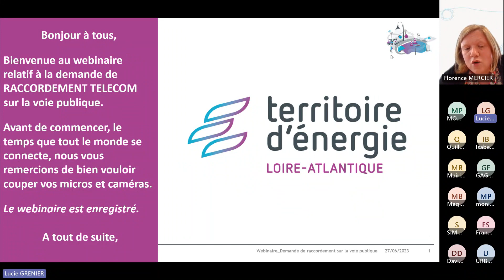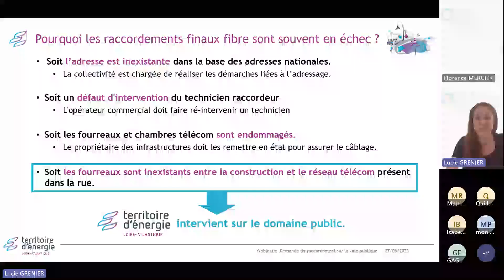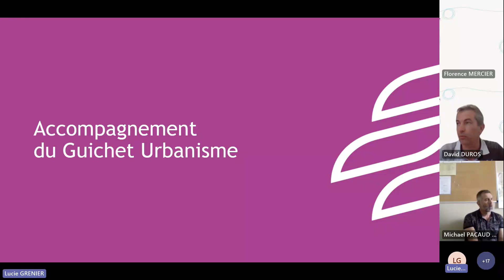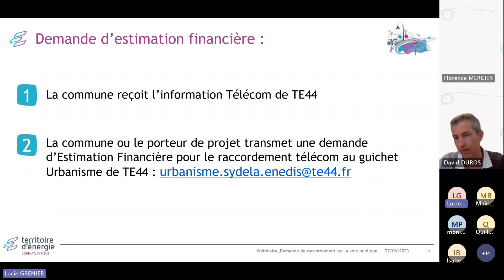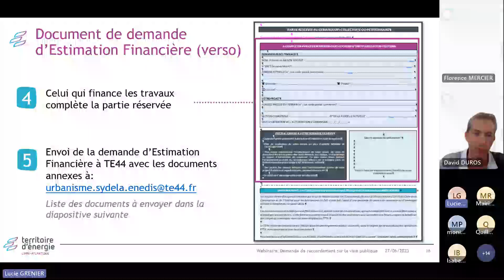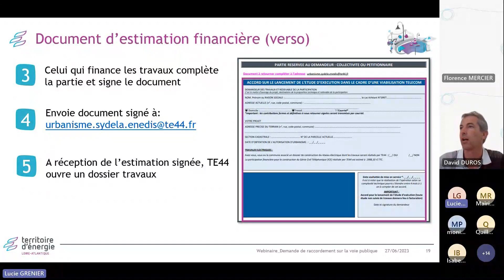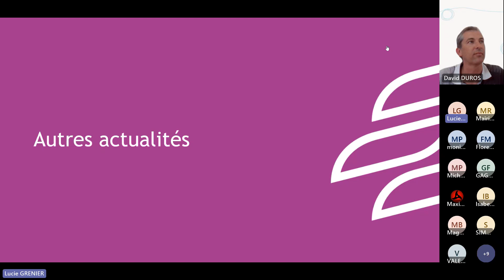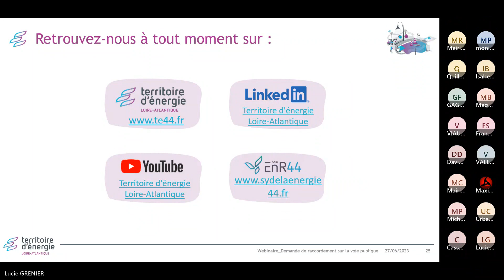Webinaire du 27.06.23_Demande raccordement Télécom sur voie publique